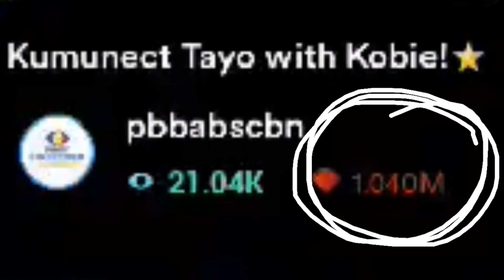PBB CONNECT March 16, 2021 l Kobie Brown hit 1M ♦️diamonds sa Kumunect Primetime Show